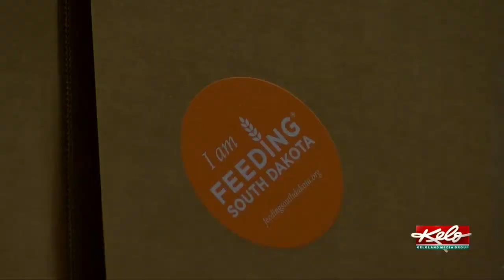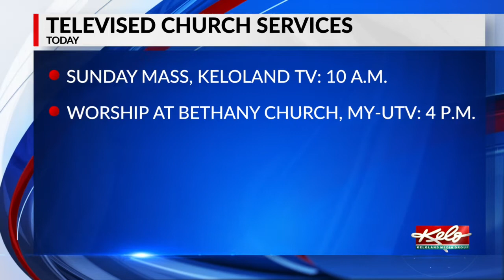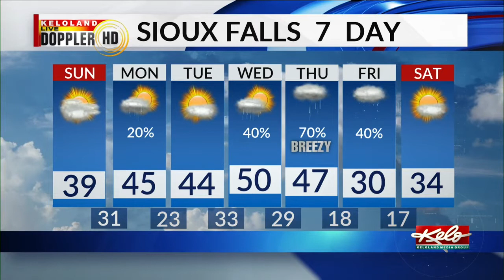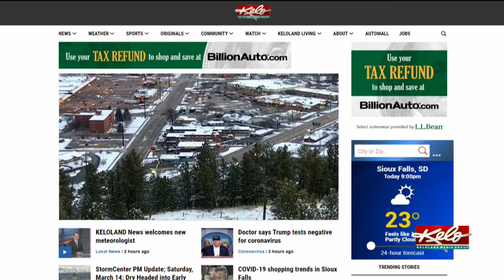KELOLAND On The Go Sunday, March 15